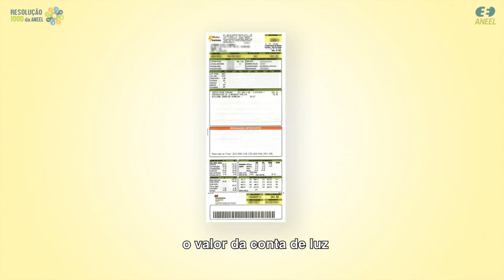Resolução 1000: Faturamento pelo consumo estimado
Como é feito o faturamento do consumo de energia quando a distribuidora não consegue acessar o medidor?

Confira no novo vídeo sobre a Resolução 1000 da ANEEL, norma que reúne os direitos e deveres dos consumidores de energia elétrica.